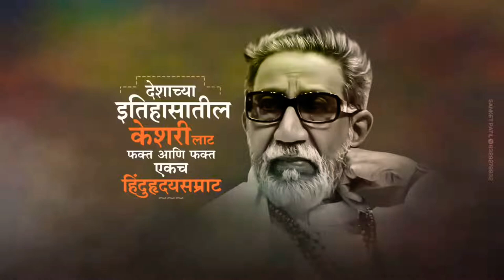बाळासाहेब ठाकरे जयंती🙏🙏🙏